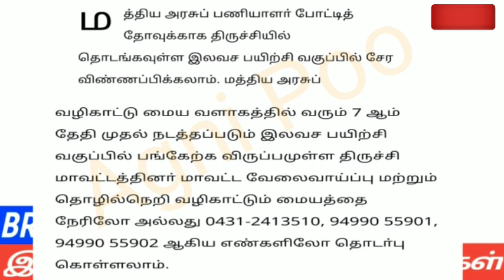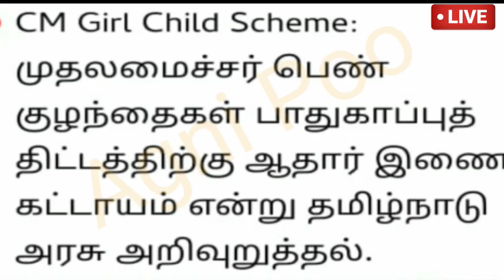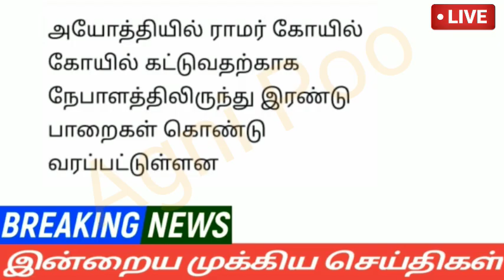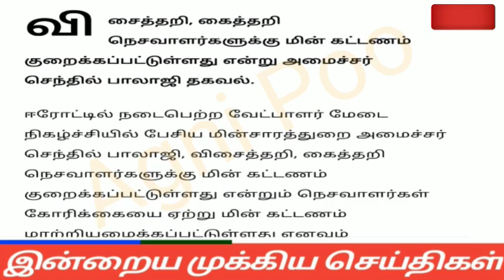காலை 8 மணி செய்திகள் | 06-02-2023| Morning headlines news | Mukkiya seithigal | Stalin news today